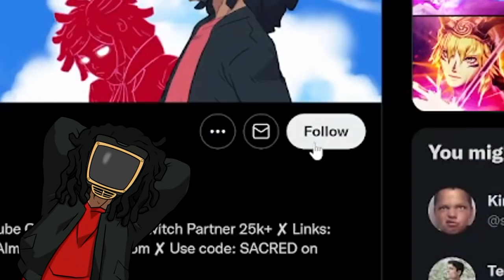These are the BEST Pokemon Fusions I've ever seen! (Pokemon Fusion 3)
pokemon pokemonscarletandviolet pokemonromhack pokemonfangame gaming sacredalmighty pokemonfusion pokemonfusions pokemonfusiongameplay pokemoninfinitefusion Pokemon Charged Red is a NEW Pokemon Fusion ROM Hack that you HAVE to play! Probably some of the most UNIQUE Pokemon Fusions exist in this Pokemon Rom Hack!

pokemon rom hack ash ketchum,
pokemon rom hack ash gray,
pokemon rom hack beldum starter,
pokemon rom hack crystal clear,
pokemon rom hack digimon,
pokemon rom hack dragon ball z,